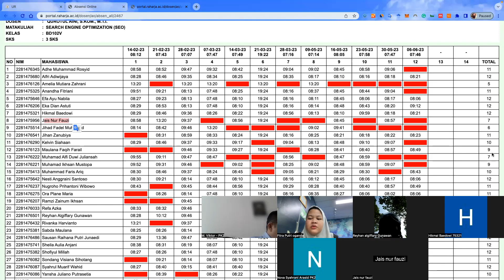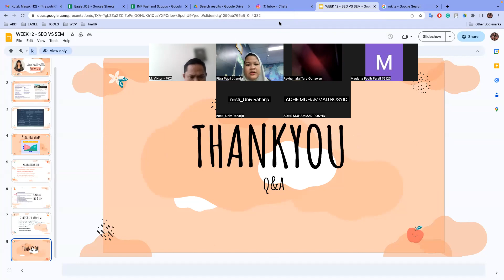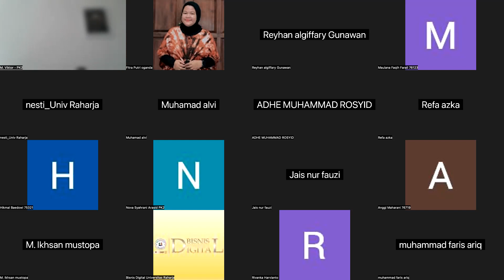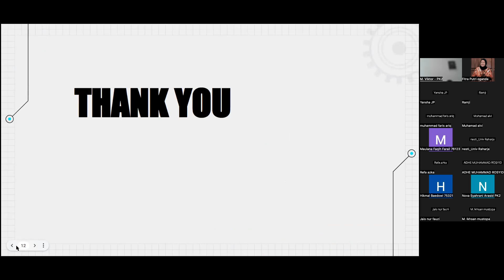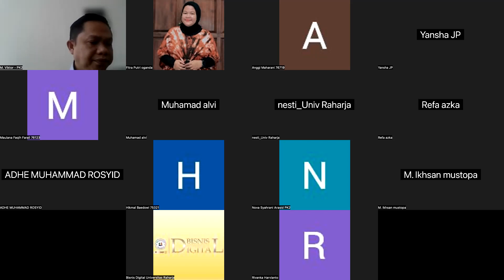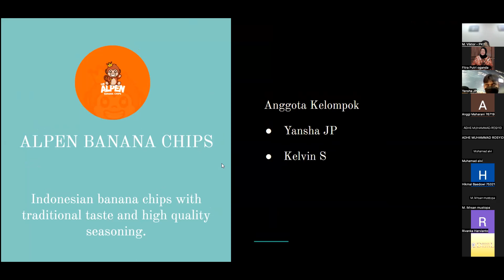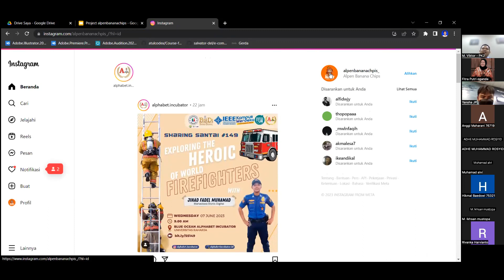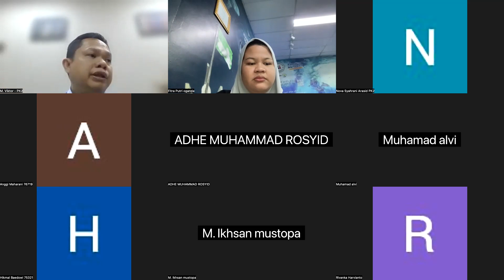BD102W SEO - Week 12